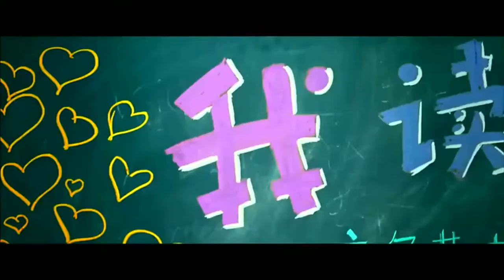China Films Studios Movies Logos 🎥 Company Limited 1